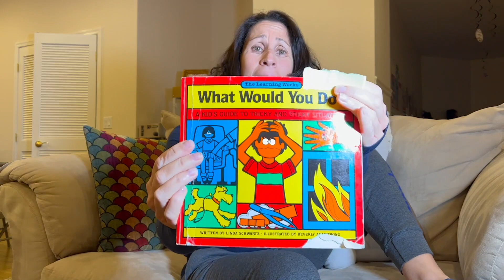Tips For Kids to Handle Tricky Situations at Home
A Guide for Families/Teachers to Teach Kids What to do in Tricky Situations. Join Mimi to start conversations around the dinner table or in the classroom, about appropriate/safe ways a child can handle situations that might occur in the home.

Based upon scenarios from the book: WHAT WOULD YOU DO? A Kid's Guide to Tricky and Sticky Situations by: Linda Schwartz & Beverly Armstrong

Wake Up Brain is a series of short videos that encourage, engage and challenge the mind. These are meant to be used by parents, teachers and homeschoolers with their young children ages 3-8. Perfect for early morning before school, when the students arrive or in between lessons as a filler/brain break. The content varies from Math, LA, & investigations, to mindfulness and exercise.

Hi I'm Mimi,
I am an Early Childhood Educator; with over 30 years experience. I have even added a few product reviews too. I give honest opinions and feedback about all the products on my channel. So welcome if you are new to my channel; and if not new, welcome back. I hope you enjoy watching my videos.